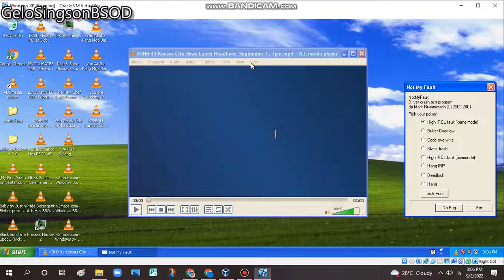KSHB 41 Kansas City News Latest Headlines September 1 7pm Has BSOD VM (Windows XP)